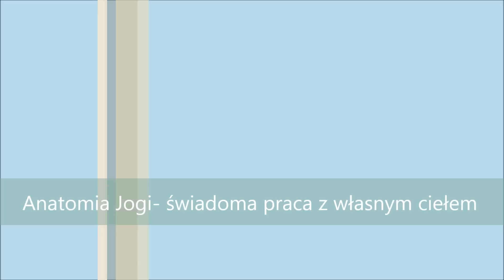Jak unikać napięcia w karku i barkach podczas jogi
W wideo zostają omówione napięcia w karku na przykładzie trzech podstawowych asan.